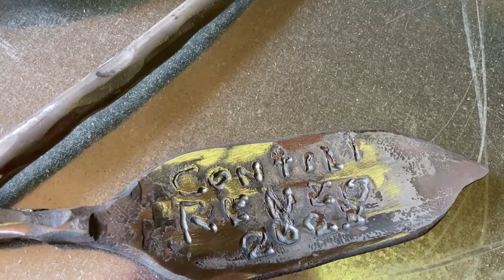L'Antica Arte del Fabbro: foglie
Il fabbro Renzo Contili alla forgia nella creazione di inferriate con tralci e foglie di noce -  anno 2023